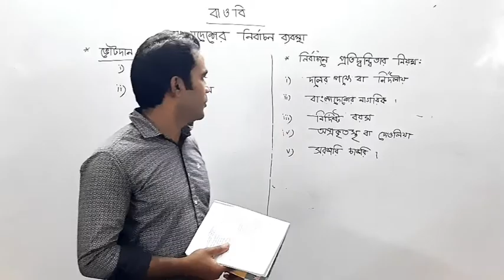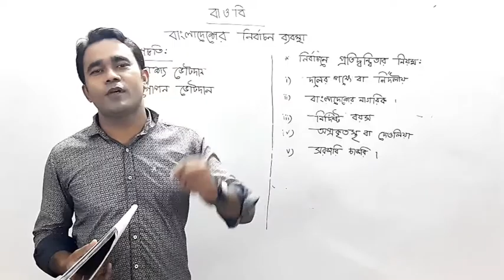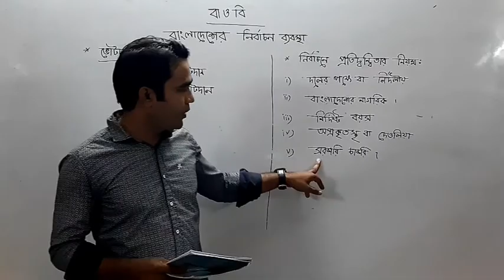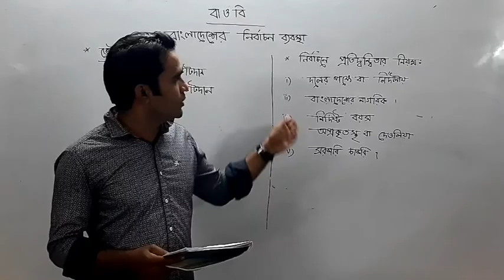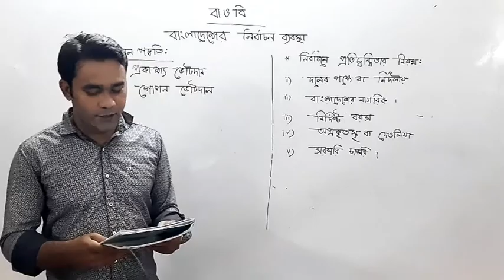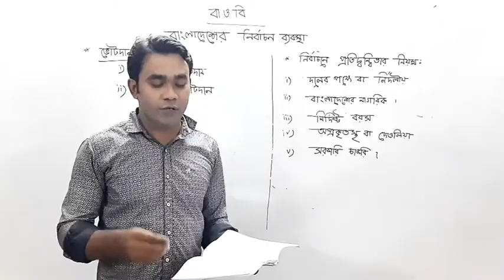সপ্তম শ্রেণি, বা ও বি, বাংলাদেশের নির্বাচন ব্যবস্থা।